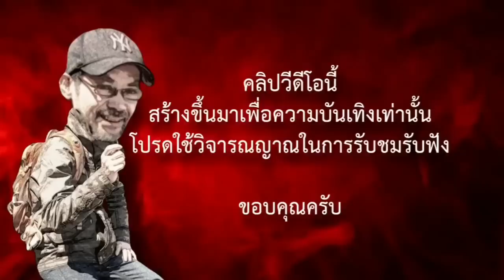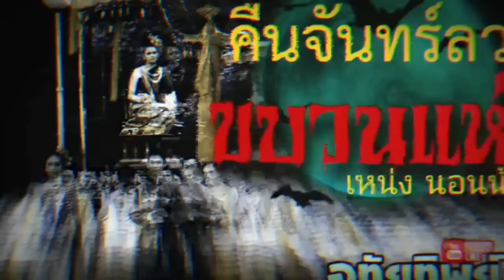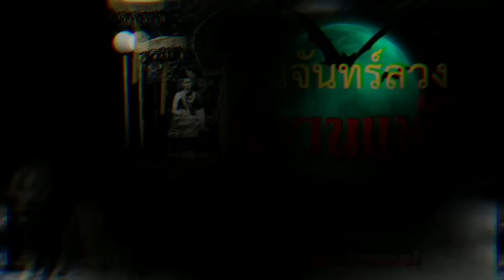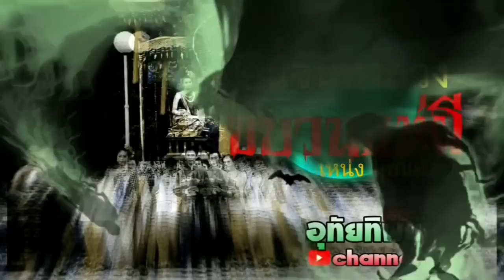เจ้าป่า..กรูเตือนเมิงแล้วนะ! | ขบวนแห่ผี สองเรื่องสองรสที่เผ็ดมัน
เจ้าป่า...หลายคนคงเคยเห็นศาลเพียงตาที่ตั้งข้างทาง รถผ่านไปผ่านมาต้องกดแตรเพื่อบอกกล่าว นั่นคือความเชื่อของคนท้องถิ่นทุกที่ แต่เมื่อคุณเห็นเป็นเรื่องงมงาย บางทีคุณอาจเจอแบบหนุ่มคนนี้ จนต้องกลายเป็นคนพิการ...ไม่เชื่ออย่าลบหลู่

ขบวนแห่ผี..ในคืนจันทร์เต็มดวง ณ เต๊นท์ตรวจคัดกรองโควิด 19 สำหรับผู้ขับรถหรือสัญจรไปมา แต่คืนนั่นมีขบวนของกลุ่มคนบางกลุ่มผ่านมา เจ้าหน้าที่เข้าไปตรวจสอบ สุดท้ายเจ้าหน้าที่ถูกรถชนตายทันที มันเกิดอะไรขึ้น ทุกคืนพระจันทร์เต็มดวง ทำไมถึงมีขบวนแห่มา.

ติดตามความสนุกทั้งสองเรื่องได้เลยครับ